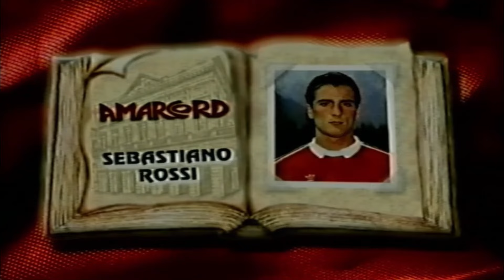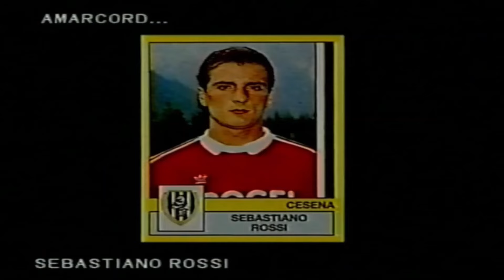amarcord ROSSI Sebastiano portiere goalkeeper Cesena Milan con Edmeo Lugaresi presidente